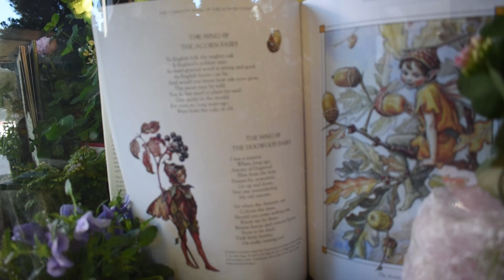Spring Flower Show 2020: Fantastical Flower Fairytales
In 2020, our Spring Flower Show offered an escape to realms of fantasy and imagination, fire and water, King Arthur and Scheherazade. Tulips, daffodils, and hyacinths provide fragrance and color to help you forget the monotone winter landscape. Storybook worlds offer settings for luxurious floral displays, set in a dark and mysterious wood, a burning desert, or around a stone castle. Living treasure flows from chests, while peacocks wander among fountains and frogs hide in cool green bogs.